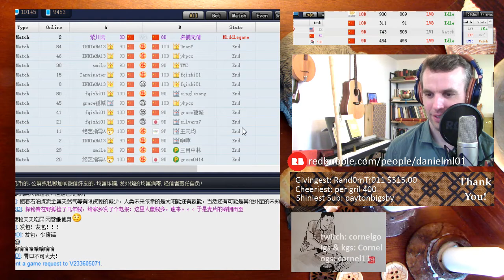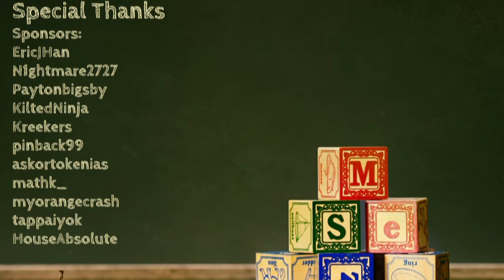Cornel University Ep 54 - 2 Kyu Go / Wei Qi / Baduk Lesson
Daniel learns Go from Cornel Burzo - a European Go Federation 7 Dan. August 4, 2019